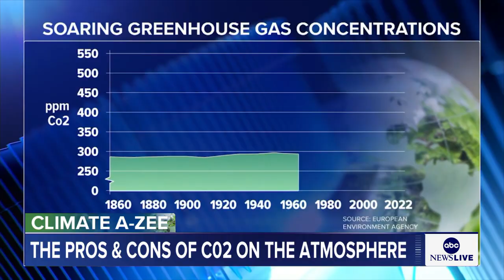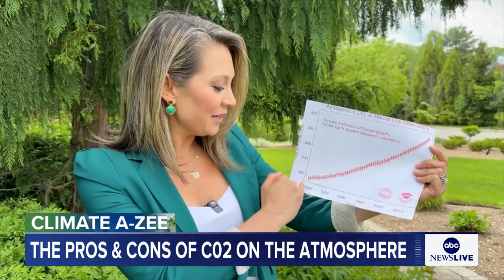Debunking misconceptions about carbon dioxide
ABC News chief meteorologist Ginger Zee talks to scientists about carbon dioxide, the gas critical for life on Earth.